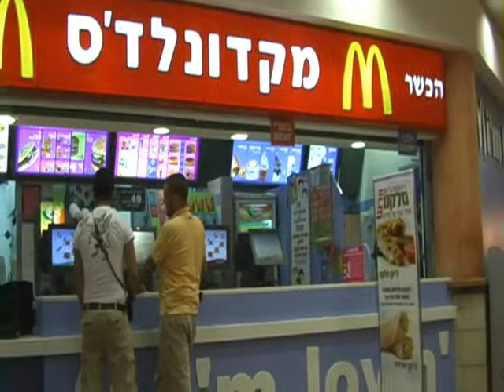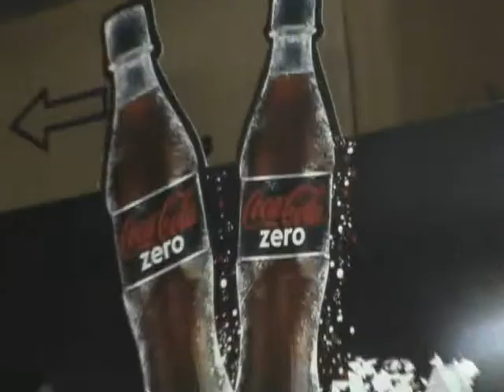Jose and David go grocery shopping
Jose Diaz and David Kasdan go grocery shopping (in Israel)